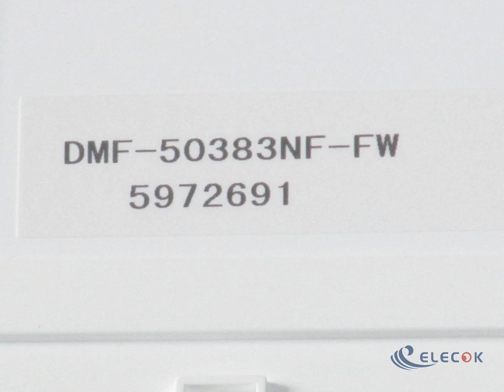DMF-50383NF-FW 7.2" STN LCD Panel for